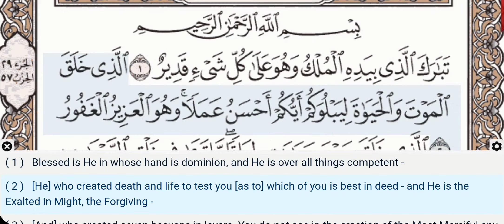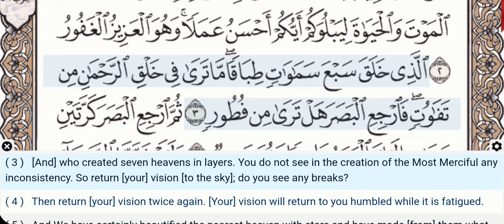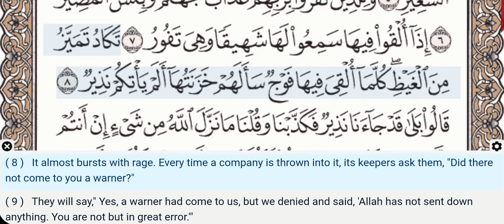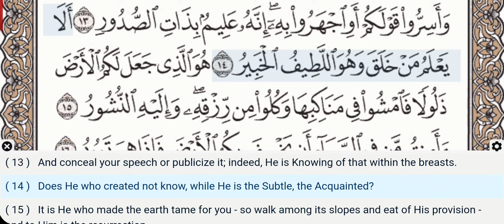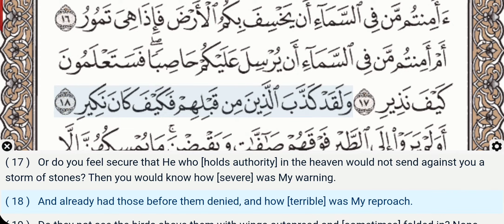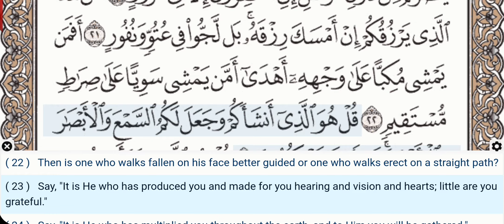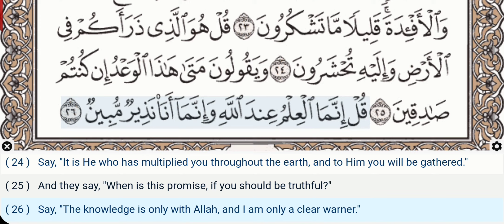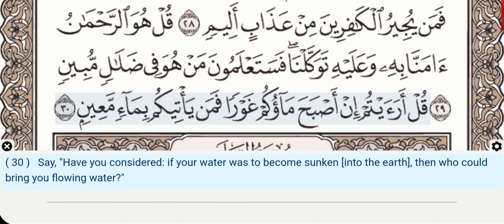67 - Surah Al Mulk - Dr Ayman Suwayd - Teacher - Learn Quran Tajweed